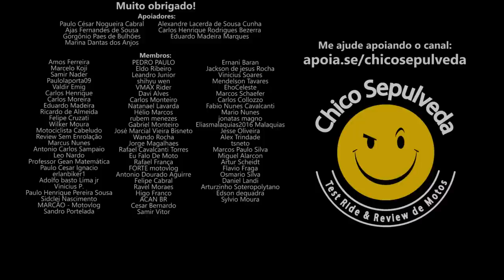Consórcio e uma geração de vendedores perdida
Black Boots
Calçados com estilo, conforto e segurança